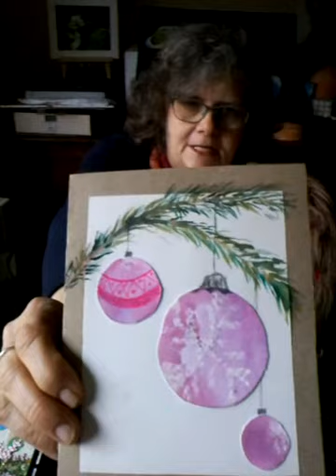Weihnachtskarte "Christbaumkugeln" mit einer Kerze geht's weiter... Teil 2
Heute machen wir weiter mit der neuen Weihnachtskarte "Christbaumkugeln" und lernen dass man auch mit einer weißen Kerze  tolle Effekte erzielen kann😉
Dazu benötigen wir heute folgendes:

Wasserfeste Unterlage - Backblech oder größerer Plastikteller

Wasserfarben

Pinsel

Wassersprühflasche

Aquarellpapier ab 200 g/m^2  oder Zeichenblock

weiße  Kerze oder Ölpastellkreide

Die im Film gemalten Karten, mit den einzelnen Arbeitsschritten findet ihr auch wieder auf meiner Homepage

Und morgen gehts weiter. Viiiiiel Spaß wünschen euch von Herzen die Pastelline und Ronja 😉